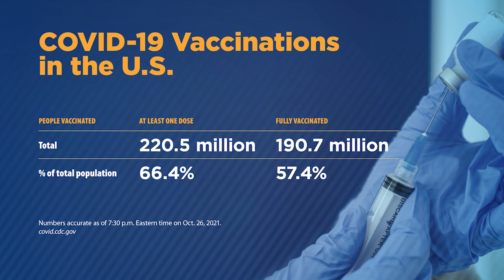Andrea Garcia on how soon to expect vaccine for 5-11 age group_COVID-19 Update for Oct. 27, 2021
AMA CXO Todd Unger reviews COVID-19 vaccine numbers and trending topics related to the pandemic over the past week with AMA Director of Science, Medicine and Public Health Andrea Garcia. Also covering booster news and current vaccine timeline for the 5 to 11 year old age group.

0:00 AMA COVID-19 Update for October 27, 2021
0:49 How soon can we expect an authorization for a vaccine for the 5 to 11 age group?
2:04 How effective is the Pfizer’s vaccine effectiveness in the 5 to 11 year old age group?
3:05 What were the side effects associated with Pfizer?
3:49 What about use of the Moderna vaccine in children?
4:58 Share details from Biden Administration plan for rollout if/when vaccines receive federal authorization for younger children
7:09 How many people are vaccinated against COVID-19 in the U.S.?
7:56 This week's numbers in terms of new COVID-19 cases and related deaths
9:26 Outline findings from a limited CDC study related to Delta wave and hospitalizations in the U.S.
10:37 Detail from AMA released a statement in support of the new booster recommendations